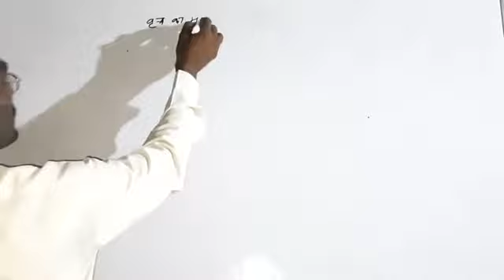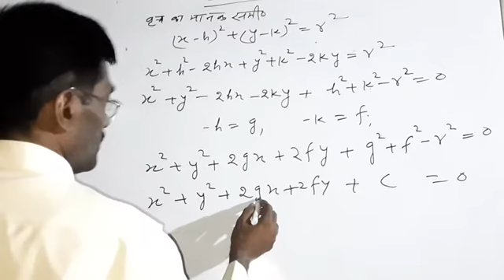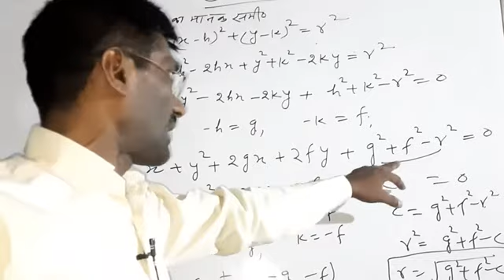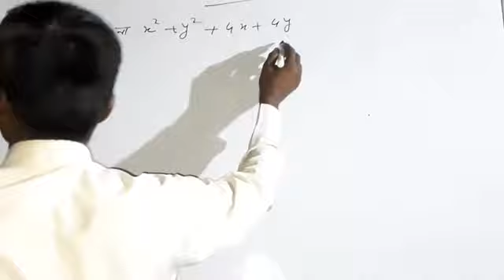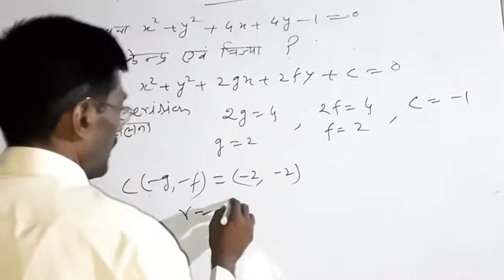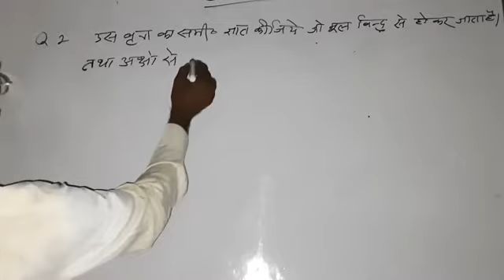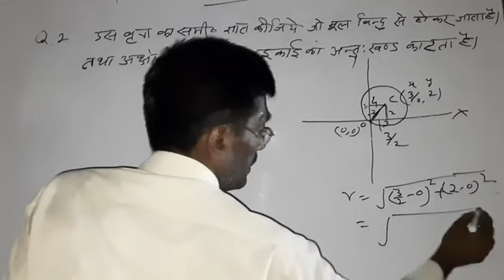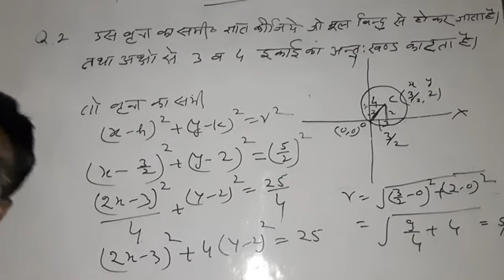Class 11th and 12th Topic Circle (NCERT Syllabus) Explain by Easy Method Lecture 3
Solved by Easy Tricks On Circle